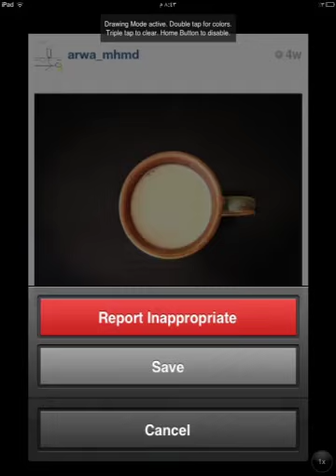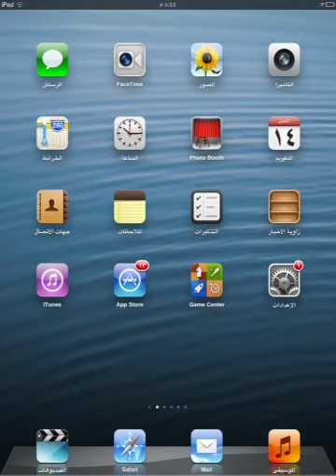شرح:حفظ صور الانستقرام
صور الانستقرام -لايكات
حفظ صور الانستقرام
فولورز متابعين